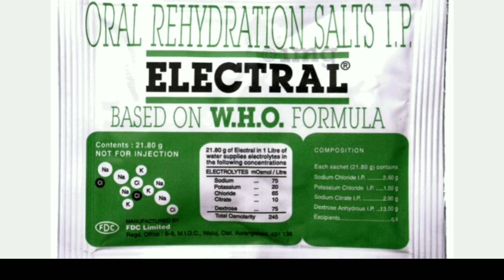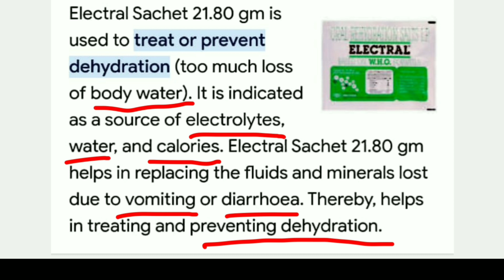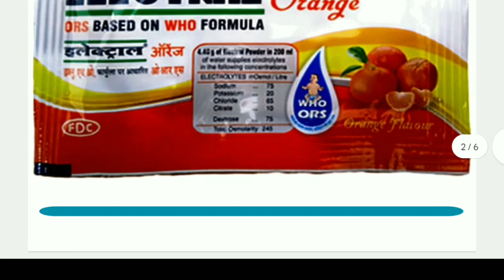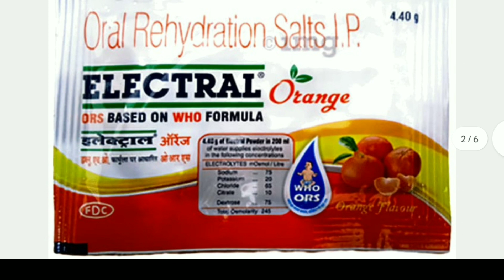Electral Powder Use ll Electral Power Use In Treatment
Electral Power Use ll Electral Power Use In Treatment
Electral Power
Electral Power WHO Based Formula
Electral Power Use In Hindi

When should we drink Electral Powder?
Can we drink Electral Powder for weakness?
What is the benefits of Electral water?
Can I drink electrolyte water everyday?
Is Electral good for stomach?
Does Electral have side effects?
Do electrolytes have side effects?
Which Powder is best for weakness?
Is Electral an energy drink?
Is Electral better than ORS?
Can we drink Electral in high BP?
Is coconut water equal to ORS?
Can we drink 2 ORS in a day?
What are the disadvantages of Electral ORS?
How much electrolyte Powder per day?
Can we take ORS at night?
Is Electral good for summer?
Can I take ORS for weakness?
Can we drink electrolyte in fever?
What are the signs of dehydration?
How can I hydrate fast?
Does Electral increase blood sugar?
Do electrolytes help you sleep?
Is electrolyte powder good for kidneys?
Is electrolyte powder safe?
How quickly do electrolytes work?
Does ORS affect BP?
Does ORS affect kidney function?
When should I stop taking ORS